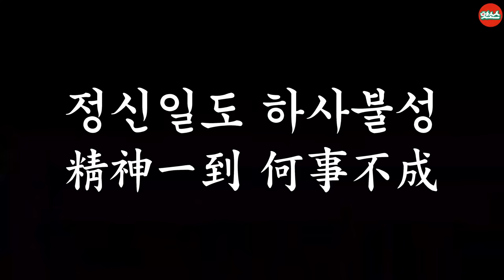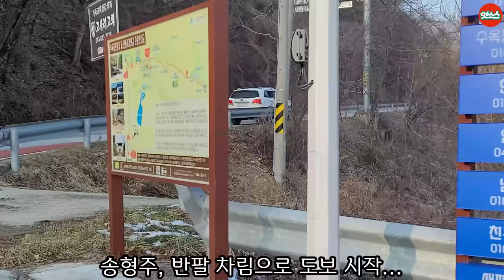영하 10도 계곡에 낙오시키기ㅋㅋㅋ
음뫄!핫소스!

인스타주소
@apnalchangchangkimseoneung 김선응
@hyoja94 송형주